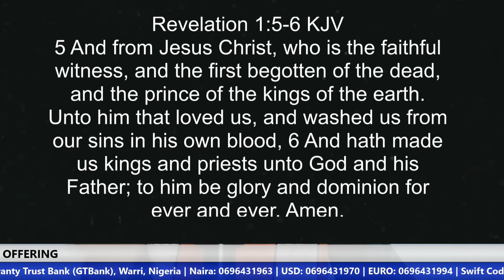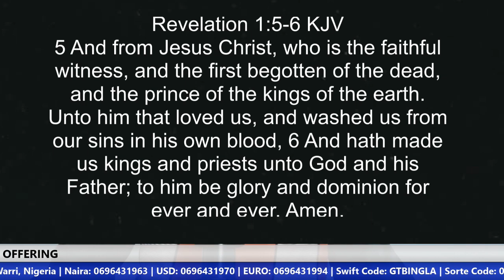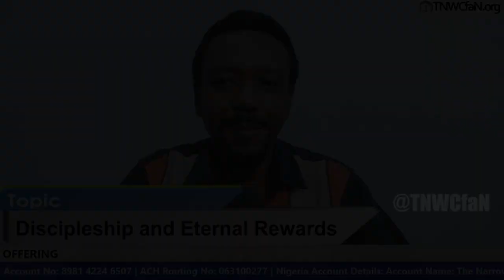Be Faithful To Your Call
US ACCOUNT DETAILS:
Account Name: The Narrow Way's Christ for all Nations Inc.
Bank Name: Bank of America
Account No: 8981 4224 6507
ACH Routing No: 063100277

Beneficiary’s Name: The Narrow Way’s Christ for all Nations
Bank Name: Guaranty Trust Bank PLC (GTBank)
Dollar (USD) A/C No: 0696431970
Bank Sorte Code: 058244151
Swift Code: GTBINGLA
Branch: Airport Road, Effurun, Nigeria